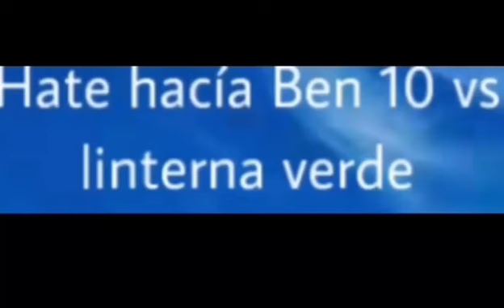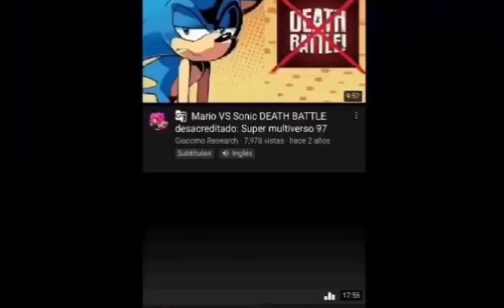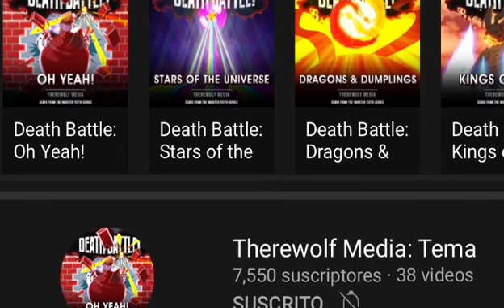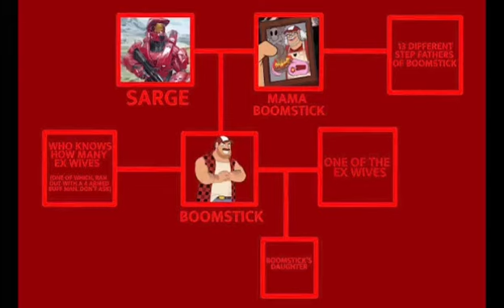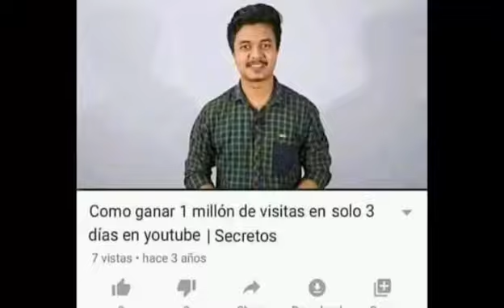El Interesante iceberg de DEATH BATTLE! parte 1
Bienvenidos a un video recopilatorio de las teorías y cosas confirmadas que rodean el interesante verso de Death Battle